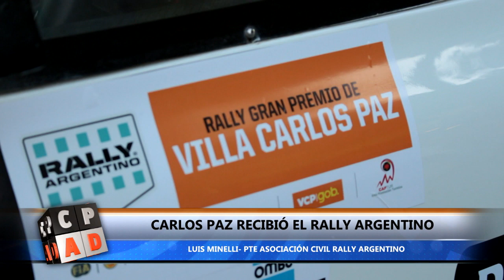CARLOS PAZ RECIBIÓ EL RALLY ARGENTINO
LA FINAL SE VIVIÓ CON ÉXITO EN CARLOS PAZ